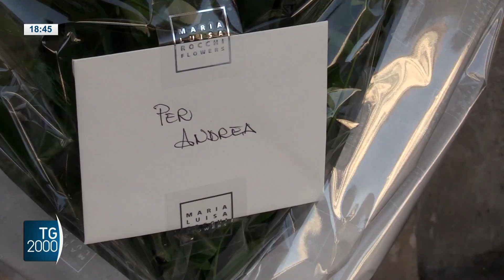L’ultimo saluto ad Andrea Purgatori "Ha sempre cercato la verità"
Folla di colleghi, artisti e semplici cittadini per l'addio al cronista Andrea Purgatori, "ha sempre cercato la verita'" hanno ricordato i suoi tre figli ai funerali celebrati oggi a Roma. Nell’omelia di Don Walter Insero: gli dobbiamo tutti gratitudine.
Servizio di Erika Calvani